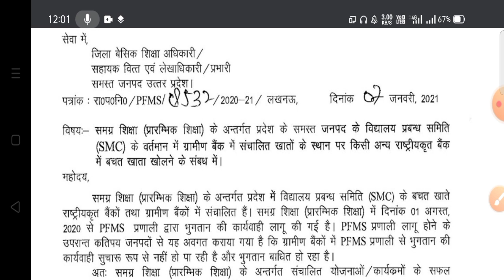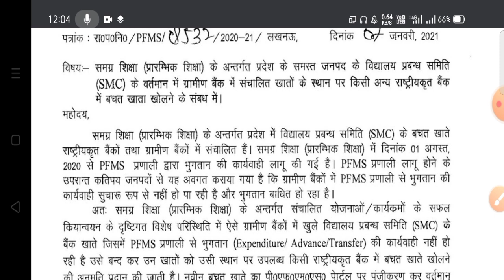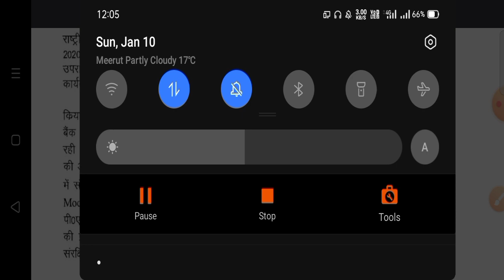SMC A/C खुलेंगे राष्ट्रीयकृत बैंकों में/PFMS क्या है/SMC A/C कहां खुलेंगे/SMCA/C किन बैंकों में खोले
Myself:-

Mohd yusuf Ali"welcome to YouTube channel "TET POINT" this channel relative to education.

इस वीडियो में मोहम्मद युसूफ अली द्वारा TET POINT के माध्यम से क्ष  SMC account  rashtriykrit bankon mein खोले जाएंगे PFMS क्याा है के बारे में बताया गयाा हैI

SOCIAL SITES :-

अंत में यूट्यूब चैनल "TET POINT" मोहम्मद यूसुफ अली  द्वारा यह वीडियो पसंद आई हो तो लाइक करें सब्सक्राइब करें और दोस्तों को शेयर भी करें क्योंकि ज्ञान बांटने से ज्ञान बढ़ता है घटता नहीं l
धन्यवाद!
TET POINT